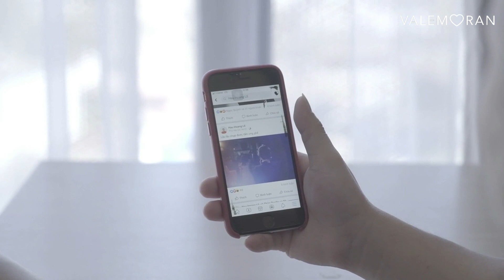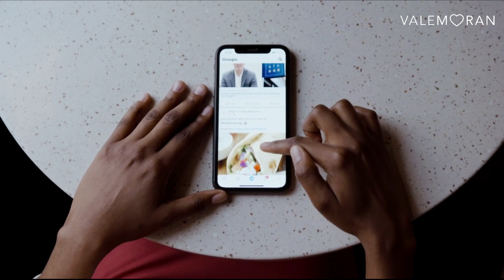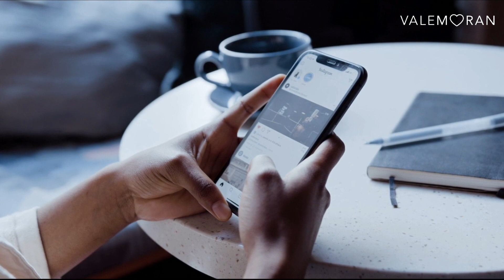Por qué MI EX ME DESBLOQUEÓ de FACEBOOK 🤨🤔 ¡Esta es la razón!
Si es así, entonces probablemente te hayas preguntado por qué esta persona te desbloqueó. Para algunas personas, la respuesta puede ser obvia, pero para otros, no lo es. A veces, los ex pueden desbloquear a una persona por varios motivos. Pueden estar interesados en volver a conectarse o en volver a tener contacto con esta persona, o simplemente quieren ver cómo está.

Algunos incluso pueden estar buscando algo de atención o afecto. Sea cual sea el motivo, es importante comprender qué está pasando y cómo responder. En este video, exploraremos los posibles motivos de por qué mi ex me desbloqueó de Facebook, y cómo abordarlos de la mejor manera.